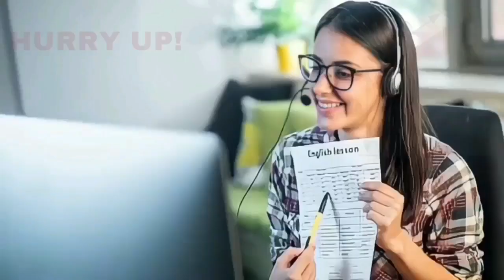VIJUGOUDA PATIL NE CD PER KYA KAHA 05-10-2023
SNEWSKARNATAKAEXPRESS SACH KI AWAAZ KISIBI NEWS KE LIYE IS NAMBAR PER CONTRACT KARE 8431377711 S NEWS KARNATAKA EXPRESS VIJUGOUDA PATIL NE CD PER KYA KAHA 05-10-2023 SACH KI AWAAZ